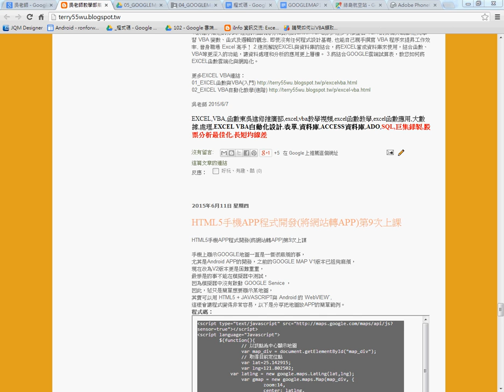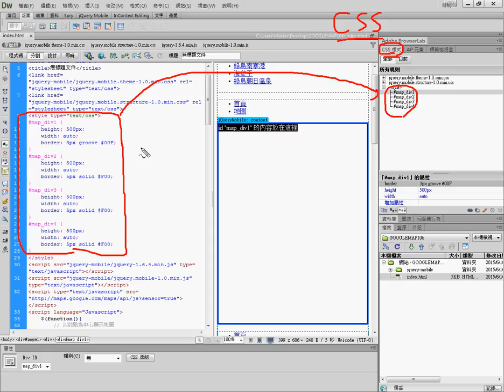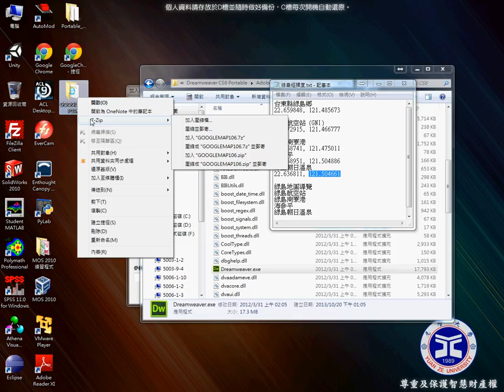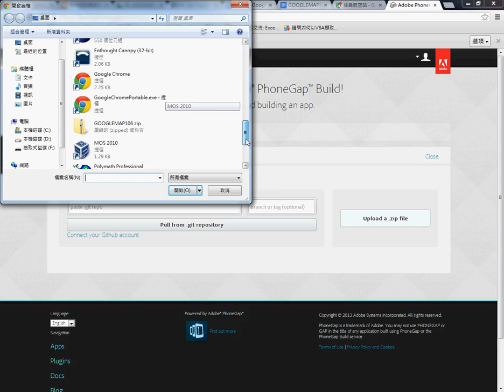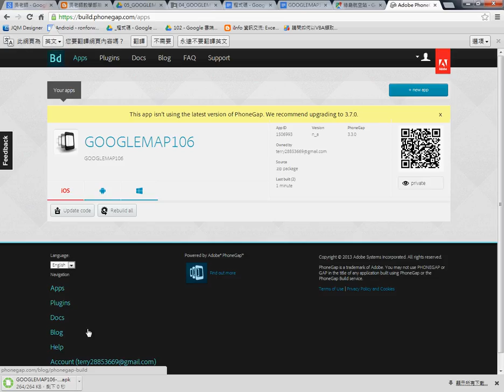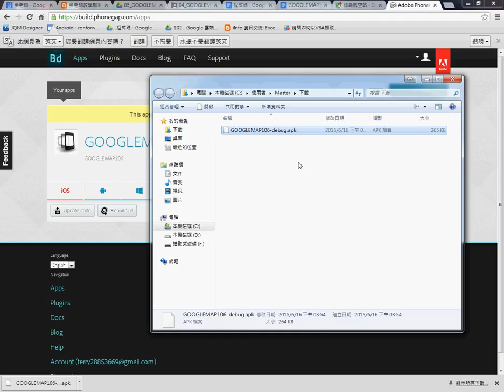25 如何上傳APP